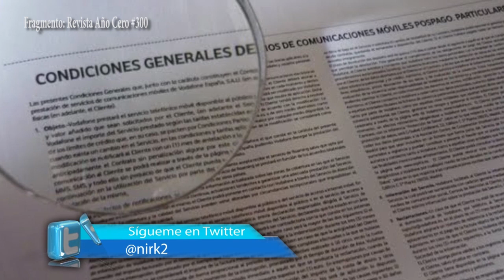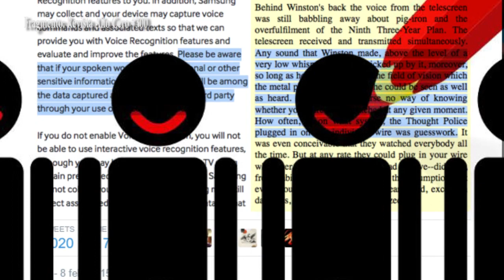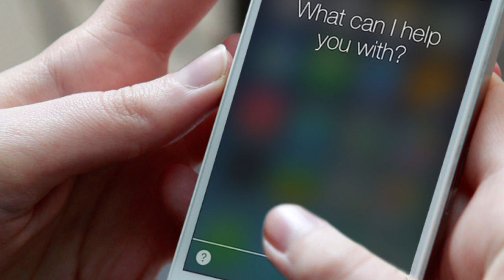Cuidado: tu Smart Tv te puede estar espiando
VOZ EN OFF: Luz Isabel Ortega

AYÚDAME COMPARTIENDO.

Yo soy de PRM Network si a ti también te gustaría integrarte te dejo el link para obtener los beneficios que te ofrece una NETWORK como ésta.